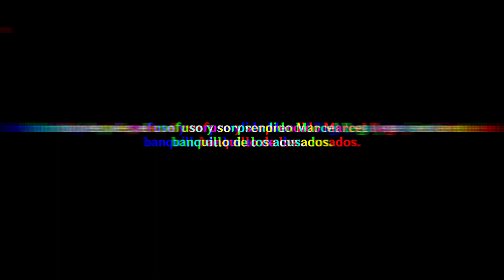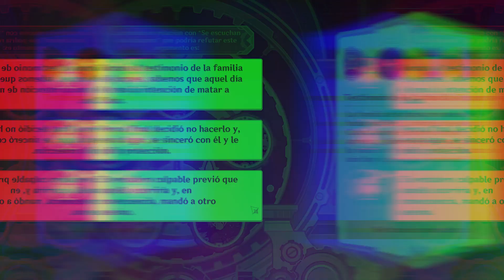NUEVOS FATUIS CONFIRMADOS & NUEVOS PERSONAJES | Furina Arlecchino Lynette | Genshin News #3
🏆En este canal de Youtube encontrarás diverso contenido desde Anime hasta Videojuegos, como Novedades, Tips, Consejos y más contenido variado! (El Tema Principal del canal es el Anime y los Videojuegos)🏆